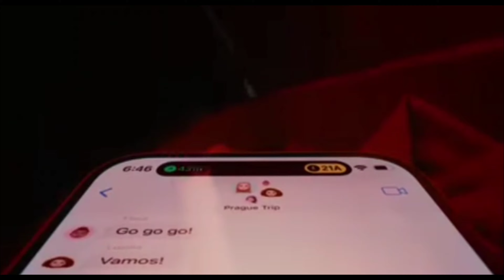Titanium iPhone 15 pro max with type-c port / iPhone 15 undoxing |Apple| Techguru jeet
Might meets light. Introducing the new titanium iPhone 15 Pro. Featuring a whole new level of gaming performance with the A17 Pro chip. A more versatile, more advanced Pro camera system. And an aerospace-grade titanium design. iPhone 15 Pro and iPhone 15 Pro Max are our lightest, most powerful Pro models ever.

Learn more about iPhone 15 Pro and iPhone 15 Pro Max

Available for pre-order starting 9/15